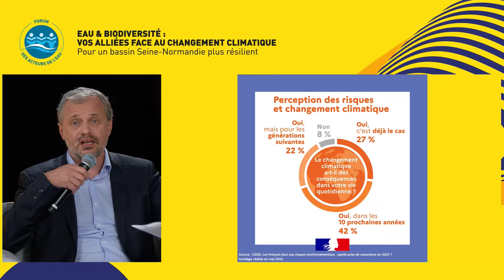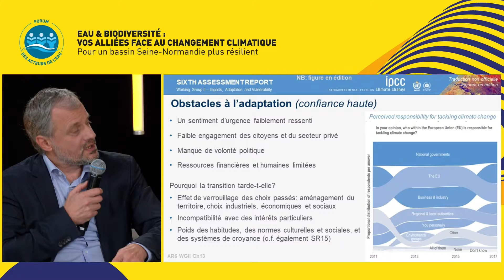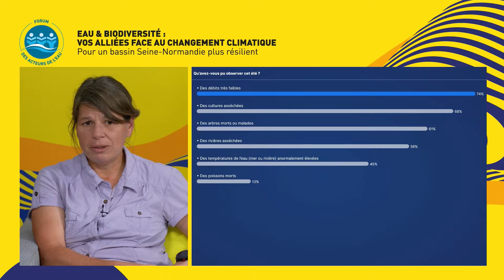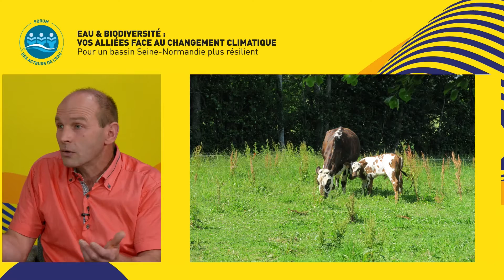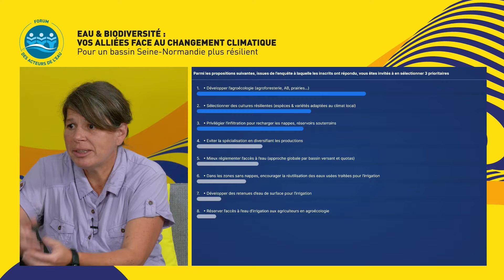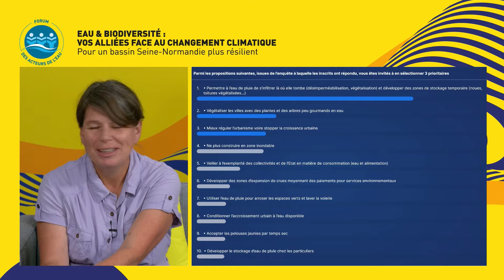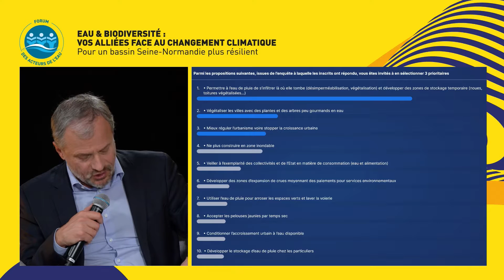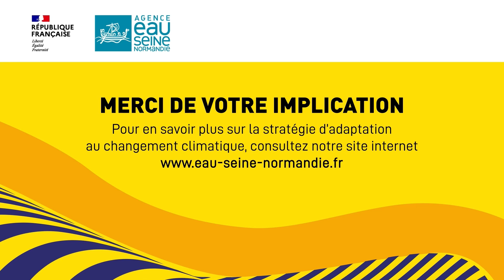Eau & Biodiversité : vos alliées face au changement climatique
Quelles sont ces solutions ? Comment accélérer leur mise en œuvre ?
Pour passer à l’action, la matinée, animée par Frédéric Denhez, journaliste dans le domaine de l’environnement, s’organisera en plusieurs volets :

Florence Habets, hydroclimatologue, Présidente du conseil scientifique du comité de bassin, présentera les principaux messages issus du dernier rapport du GIEC.
Une table ronde agricole, avec les témoignages de Antoine Delahais, Président du CIVAM normand et Polyculteur-éleveur en Seine-Maritime, d’Adrien Pelletier, céréalier en bio et agroforesterie en Eure-et-Loir, de Philippe Faucon, Vice-président de la Chambre d'agriculture de la Manche et Président de la commission Environnement des Chambres d'agriculture de Normandie.
Une table ronde d’élus, avec les témoignages d’Hélène Burgat, Maire de Mondeville et 2ème Vice-présidente en charge de la Transition écologique à la Communauté Urbaine Caen-la-mer et d’Alain Bellamy, Vice-président de Chartres métropole en charge de l'eau et de l'assainissement, Maire de Clévilliers.
Les solutions à mettre en œuvre sur le bassin seront présentées et donneront lieu à des sondages sur des propositions d’enrichissement.
Les meilleures pistes pour accélérer l’engagement de tous seront discutées.